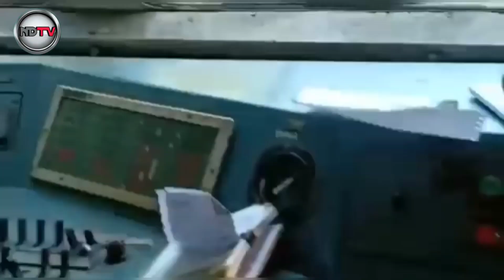Saat Diserang Gajah, Pria Bersepeda Motor Ini Langsung Meminta Maaf!!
Salah satu penyebab utama stres pada gajah adalah hilangnya habitat alami mereka akibat deforestasi, perluasan lahan pertanian, dan pembangunan infrastruktur. Ketika habitat mereka berkurang, gajah harus mencari makanan dan tempat tinggal di area yang lebih sempit, sering kali mendekati pemukiman manusia, yang meningkatkan risiko konflik.

Informasi ini Di ambil dari
berbagaisumber

Untuk kamu yang malas baca ikuti terus  NdesotV

Selamat Menonton Ya Sahabat NdesotV semuanya